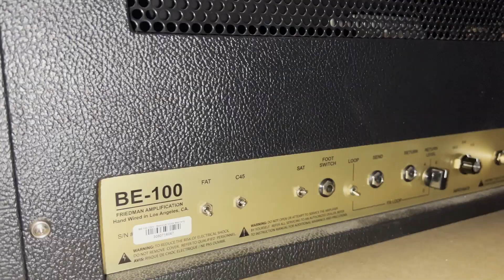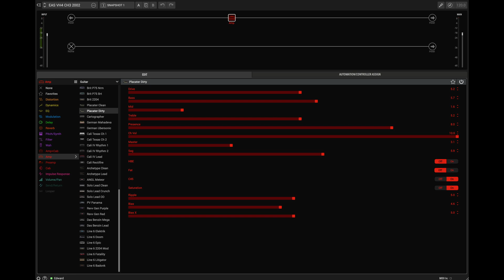Friedman BE100 vs Line 6 Helix Placater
Friedman set on the highest gain structure, the modern voicing, BE channel, C45+Sat engaged.

Suhr Reactive Load Box

Both using the same IR of my Mesa 2002 V30 Oversized cab mic'd with a Shure Unidyne III 545 into a Chandler TG-2. Helix probably has a touch too much gain here but they sound remarkably close without much effort to match them.

0:00 - [Friedman BE100]
1:27 - [Line 6 Helix Native Plugin]